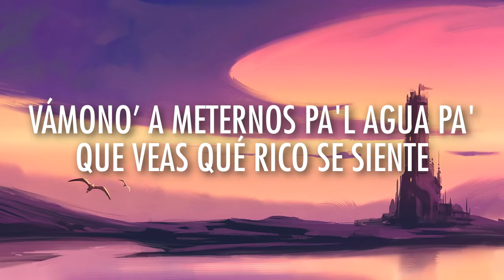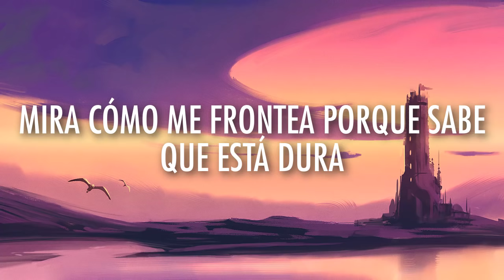Calma (Remix) - Pedro Capó, Farruko (Lyrics) 🎵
Attiva la 🔔 per ricevere le notifiche.